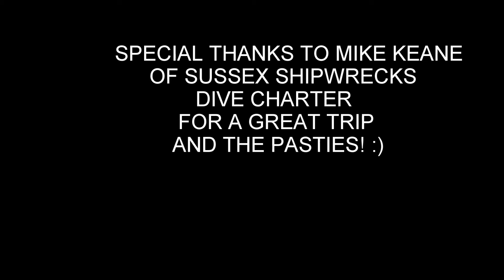Scuba Diving Lead Wreck Eastbourne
Diving the unknown wreck known only as The Lead Wreck on 26/06/16 out of Eastbourne with Mike Keane of Sussex Shipwrecks.